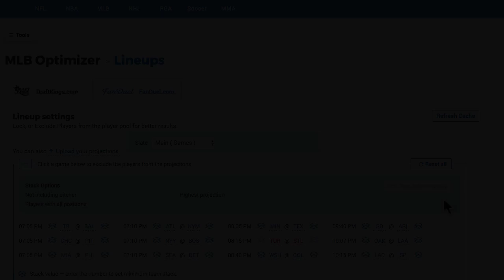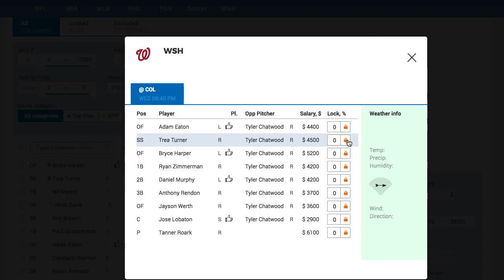FanDuel MLB Cash Games - Let the Projections Find the Value Hitters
David Kitchen (@Socrdave) takes you through a quick tutorial on how to create FanDuel MLB cash lineups by locking a pitcher plus highly projected hitters... then letting the most advanced MLB projections find the value bats.